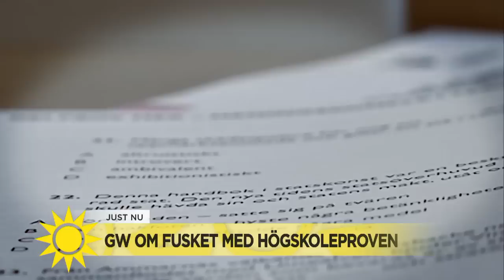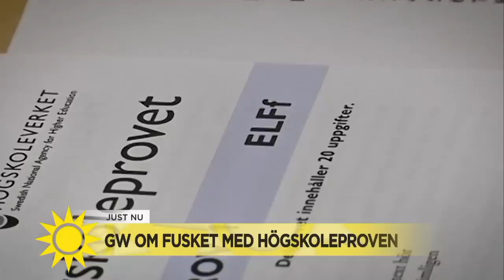Leif GW Persson om mördaren som trivs i fängelset: ”Charmfaktorn kommer minska” - Nyhetsmorgon (TV4)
Professor Leif GW Persson om fångar som trivs i fängelset och om fusk på högskoleprovet.